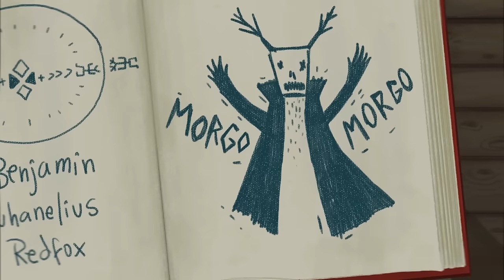Little Misfortune Official Trailer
Available NOW on PC - XBOX - PS4 - NINTENDO SWITCH! Links below 👑🌈

Misfortune Ramirez Hernandez, an imaginative 8-year-old, who seeks the prize of Eternal Happiness, as a gift to her Mommy. Led by her new friend, Mr. Voice, they venture into the woods, where mysteries are unraveled and a little bit of bad luck unfolds.

Voice talents Henrik Norman and Natalia Martinsson
Art director Natalia Martinsson
Lead programmer Isak Martinsson
Artists Natalia Martinsson and Jessica Fransson
Programming by Isak Martinsson and Harald Wallin
Animation by Natalia Martinsson
Aditional Art and Animation Lillasyster Production Company
Sound Design Henry Mikkonen
Sound and Music Mix and Mastering Johannes Ahlberg
Original story by Isak and Natalia Martinsson
Produced and directed by Killmonday Games

Subtitles by:
Russian: Olga Bikmullina
Spanish: Natalia Martinsson
Brazilian Portuquese: Fabiana Louza
German: Thomas Schneiders
French: Christophe Pallarés
Japanese: Maryna Murashka